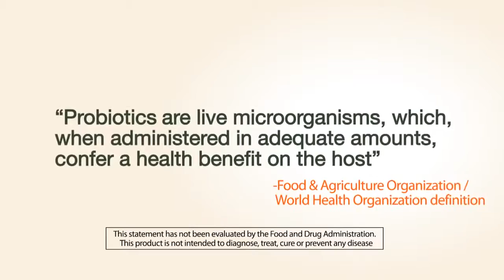How Align Probiotic Supplement Works